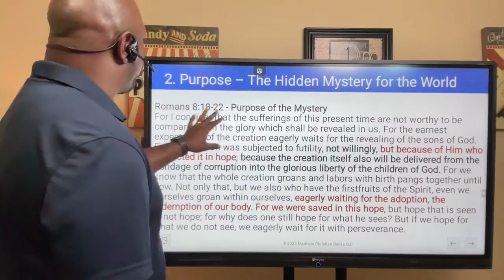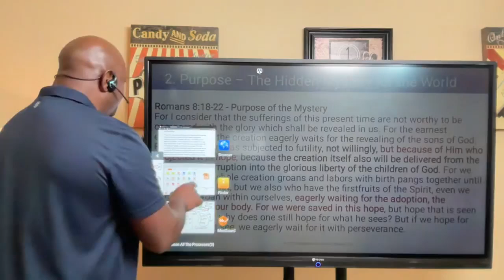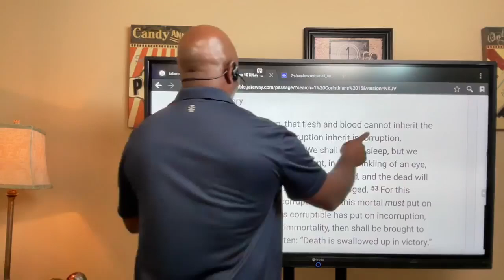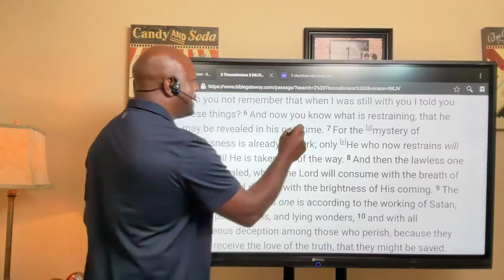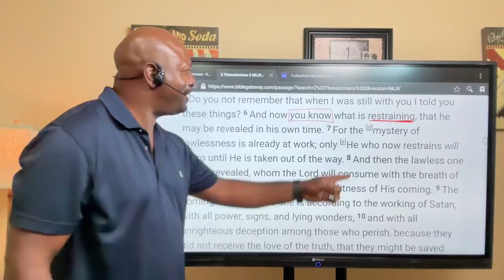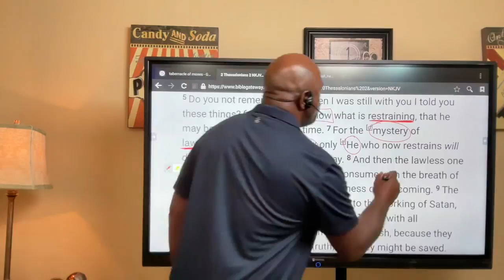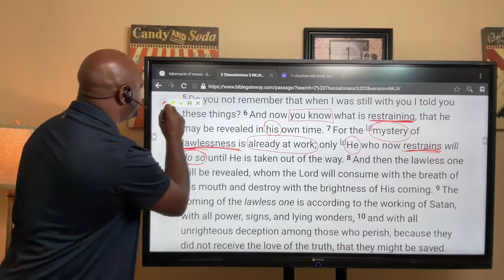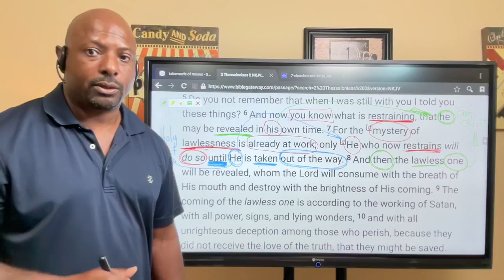Episode 326: The Mystery of Lawlessness and the Restrainer Part 1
Hello everyone. In today's Bible study we continue with God's purposes. This time we look at the purpose for the "mystery of lawlessness".

What in the world is the "mystery of lawlessness"? Well, it is defined in the scriptures as God removing the restraint off of the demons and humans in their ability to be as evil as they can possibly be.

You may be saying right now, "well, that's not a good thing!" and to that we agree and I add a great shout of AMEN!

No, my friend it is not a good thing at all however the word of God is absolutely clear that there is coming a day, maybe in the near future, that God the Holy Spirit will remove all restraints that He currently have on the evil in the hearts of all humans and demons.

You may now be asking, "what would that look like?" It will look like the book of Revelation! God tells us in Revelation that within a seven year period of time when He removes the restraints currently on evil, that if He does not but an end to this level of evil that ALL HUMANS WOULD DIE.

You say, "I can't believe that!" Well, what if you don't believe that fire is hot? What if you don't believe that water is wet? What if you don't believe that darkness is not light? Would that change the truth concerning these things?

Absolutely not!!!

Then your personal beliefs have no impact on the truth of God's word. It's that simple.

Today's study is 1 hour and 29 minutes in duration. I have broken it into three segments. This is segment 1 of 3 titled "The Mystery of Lawlessness and the Restrainer. Part 1"